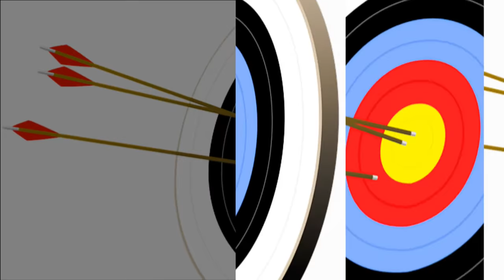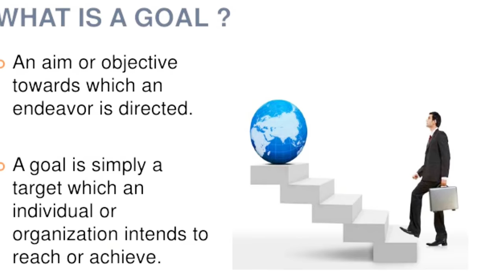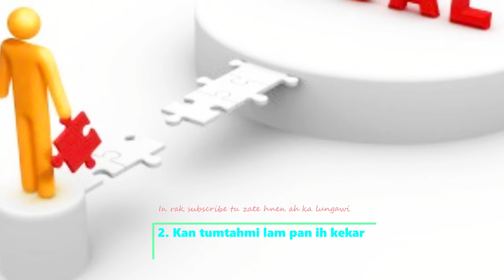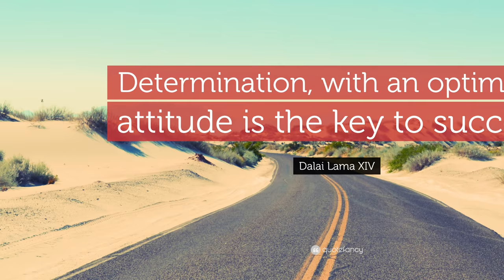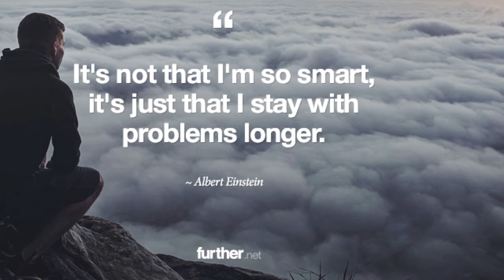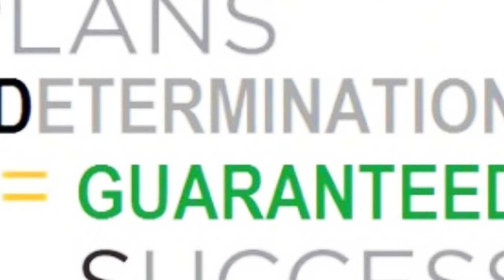Mino le Hlawhtlinnak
Ziangtin mino in hlawhtlinnak a nei thei ding? Hi thusuhnak hi nu le pai hrangah le mino hrangah thusuhnak thupi zet a si.

Hi video ah tawi zawngten a tlun ih thusuhnak pawl hi  tarlan a si ih a ngaitu in nan thathnempi cio ding ruahsannak kan nei.